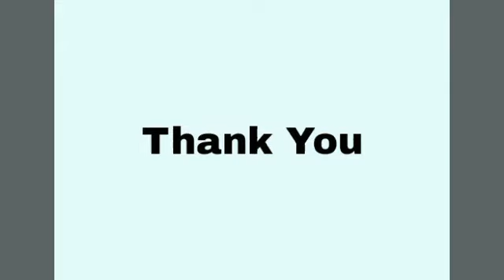Minecraft: NEW CHALLENGE GAMES - Lucky Block Mod - Modded Mini-Game